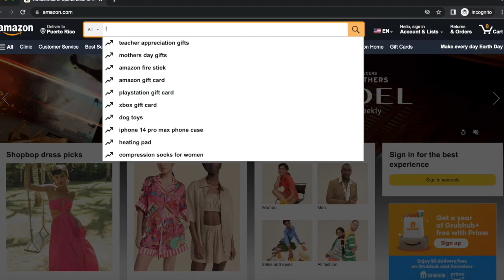EP 951 - Young Alister - FENCast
Young Alister is a singer-songwriter, composer, and producer.

Young Alister es un cantautor, compositor y productor.

FIND FEN'S Books on Amazon/Spotify/YouTube/Bandcamp: